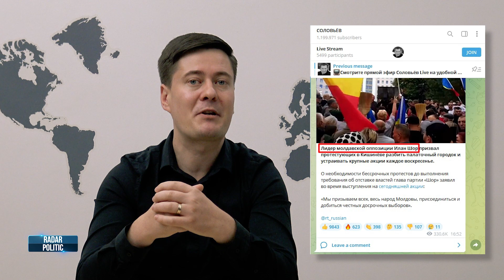Proteste cu iz rusesc la Chișinău. Incompetența PAS îl face pe Ilan Șor liderul opoziției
Oamenii au motive pentru a protesta, iar politicienii evident că se vor folosi de nevoile cetățenilor. Totuși, care-i treaba cu protestele organizate de Șor? Câte mii de oameni a reușit să adune la Chișinău și ce urmărește Ilan Șor prin aceste proteste?